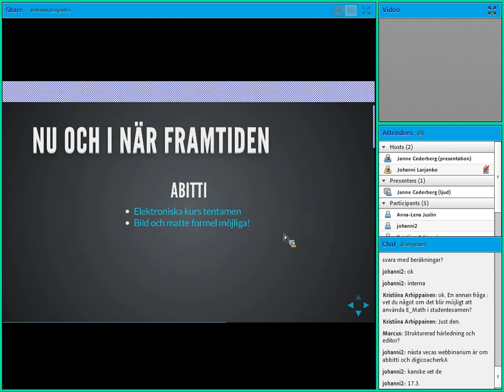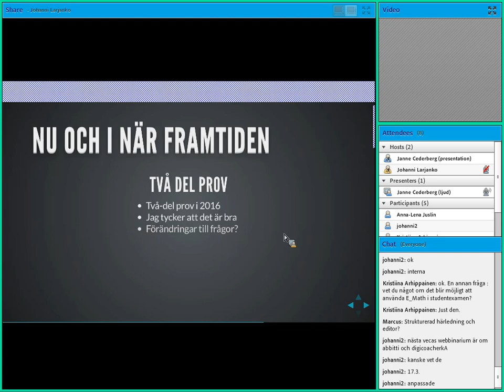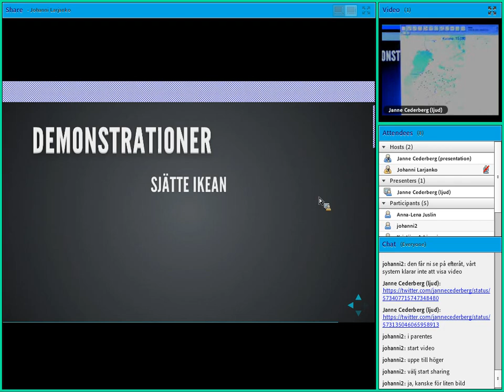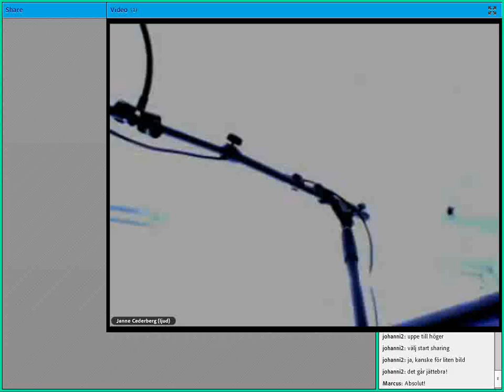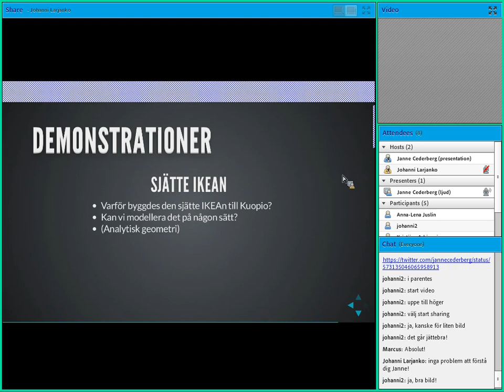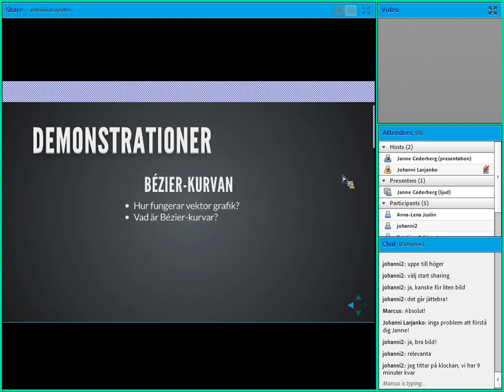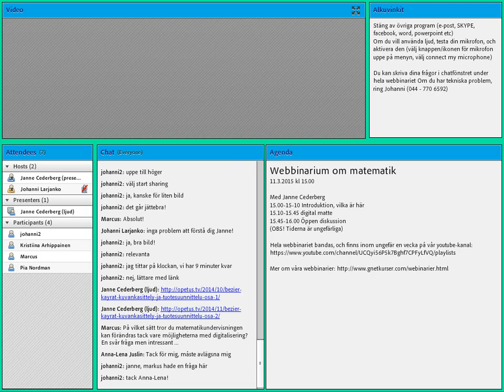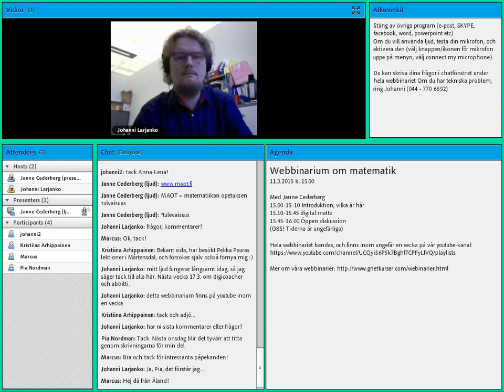Digitala studentskrivningar och matematik del 2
Webbinarium med Janne Cederberg 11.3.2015 om matematik och digitala strudentskrivningar.